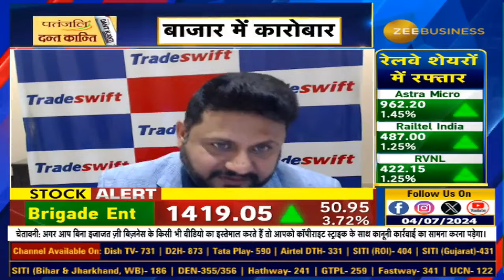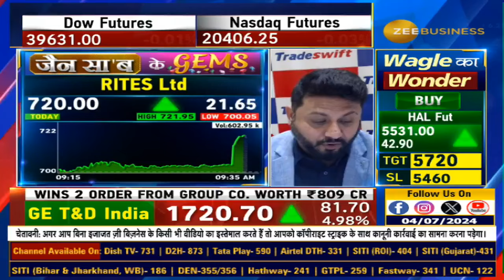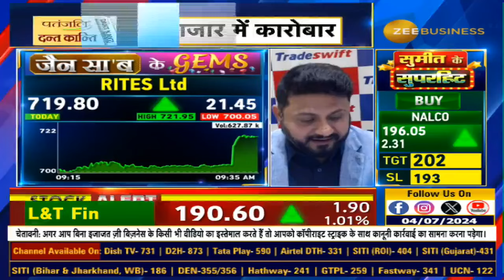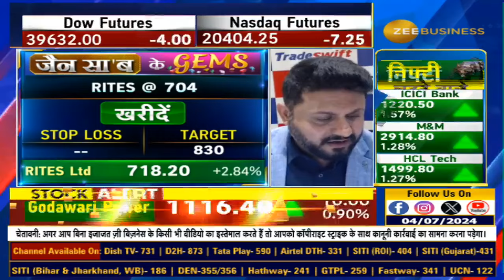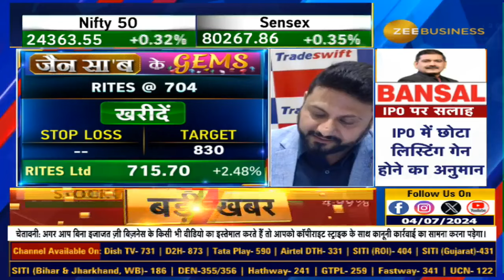Jain Saab Ke Gems | Stock Recommendation, Company's Fundamentals, & Target By Sandeep Jain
आज RITES को क्यों चुना संदीप जैन ने ?